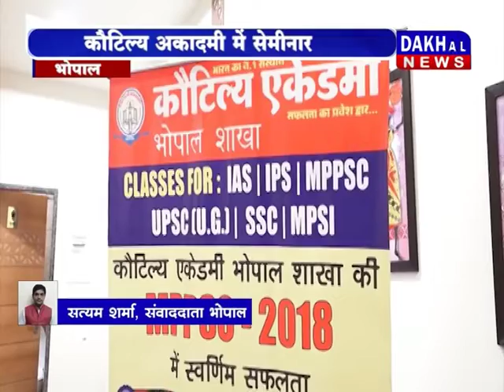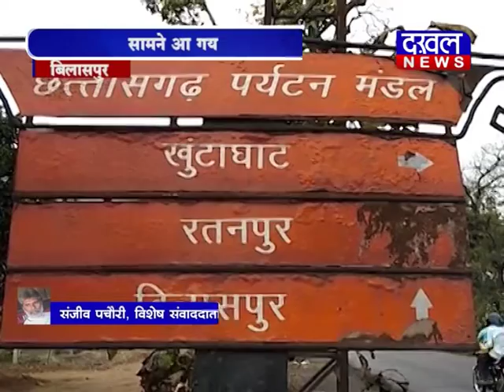EVENING BULLETIN 17/02/2019 ||DAKHAL NEWS